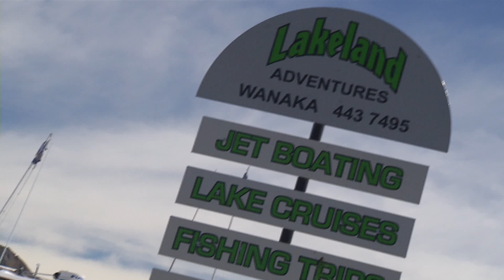Lakelands Adventure Cruise Tours